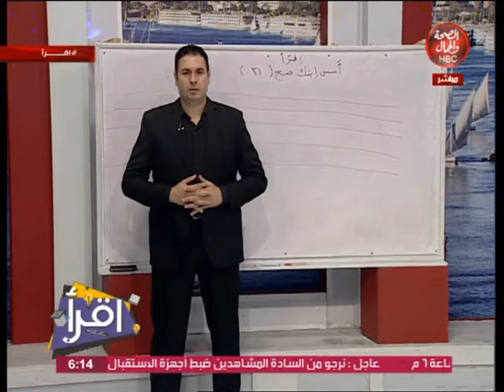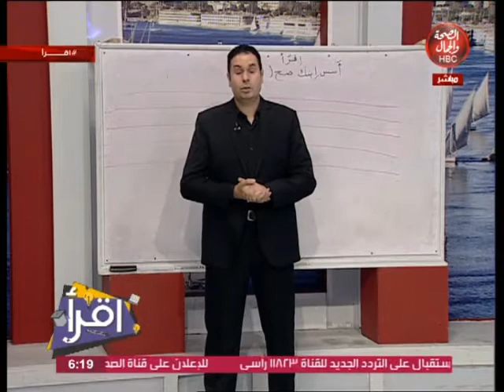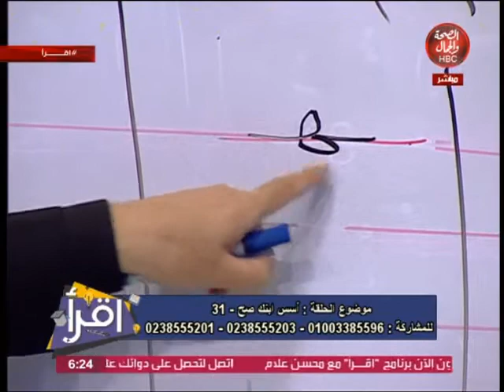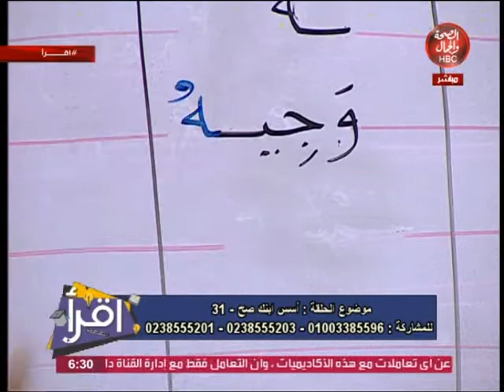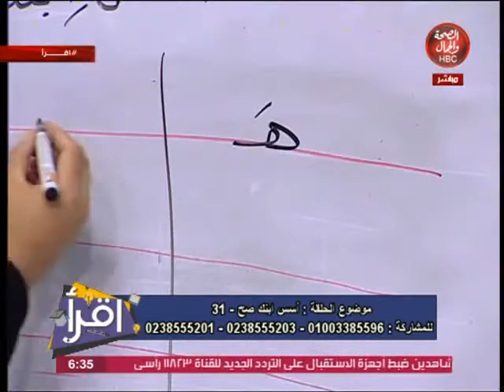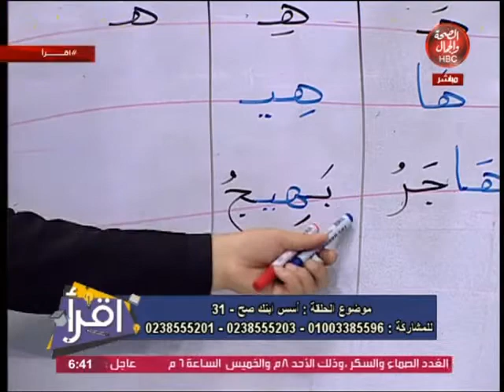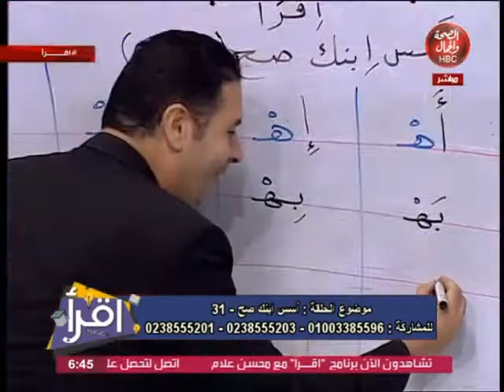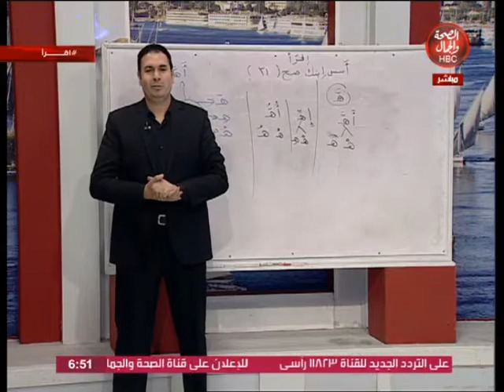(31)اقرأ | اسس ابنك صح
اقرأ | أسس ابنك صح
تقديم | محسن علام